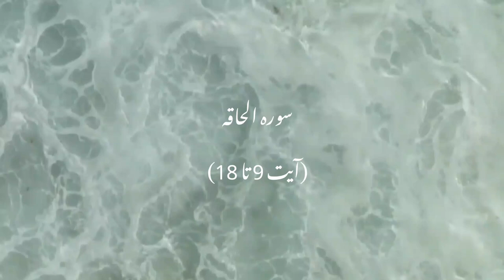surah Al qalam.Tilawat Quran with Urdu translation